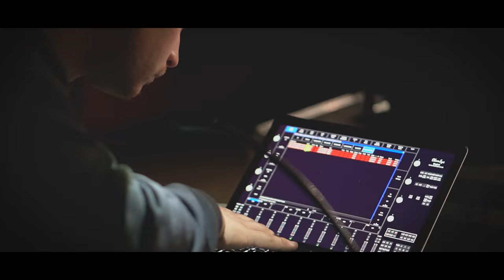Mk drama queen (new collection 2018/2019)